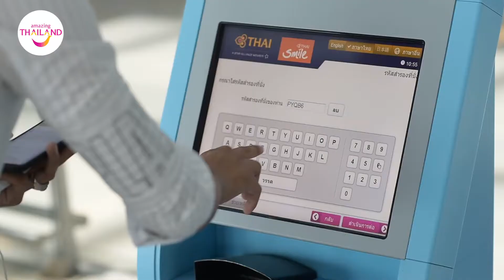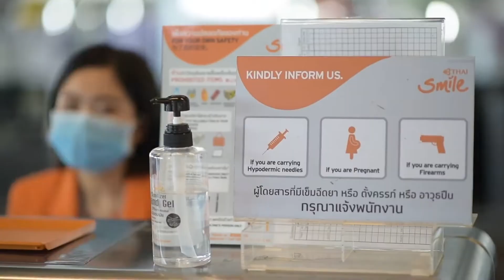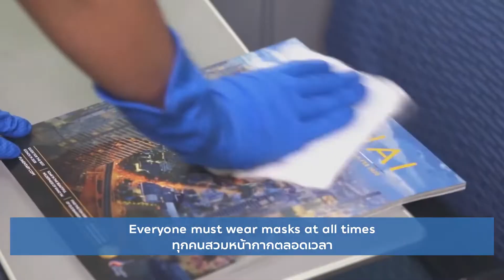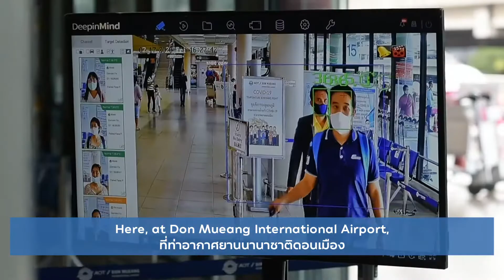Thailand Update: Air Travel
Air travel in Thailand is coming back once again.

The airports around the country including Suvarnabhumi Airport and Don Mueang International Airport have been following the safety and hygiene measures with the adjustment to the new normal and containing the spread of the COVID-19 pandemic.

In addition to ground management, airlines in Thailand have tightened their safety measures on board to enhance passengers’ confidence when it comes to flying.